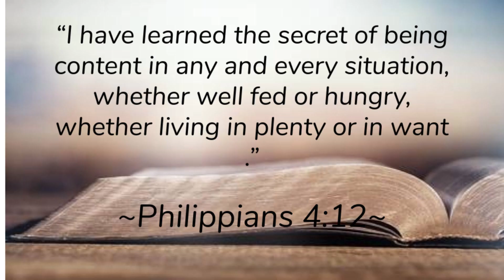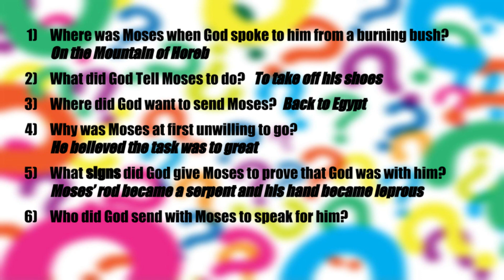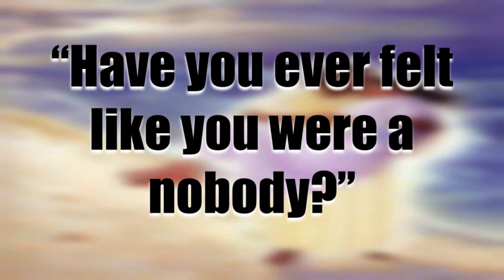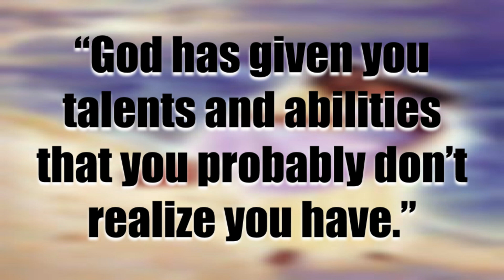Today's Youth Bible Story 10 18 2020